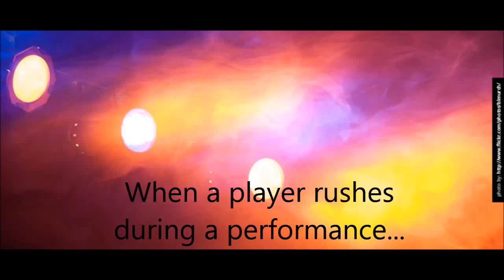When a musician in an ensemble rushes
As apart of the Stillwater Junior High Talent Show, we did played a funky tune and decided to put a little twist in the middle :)